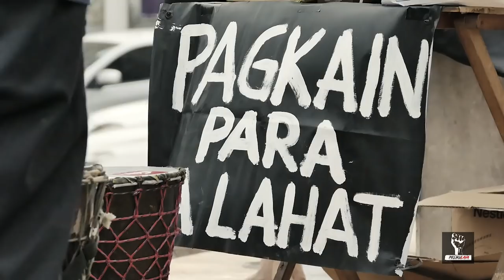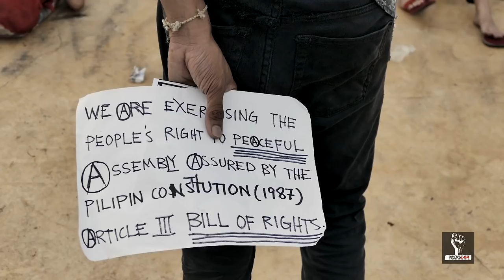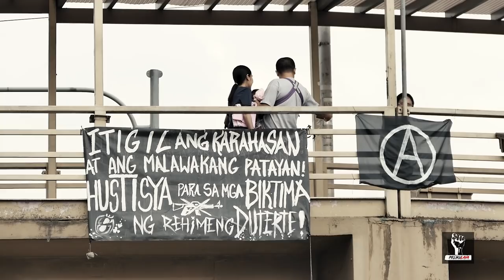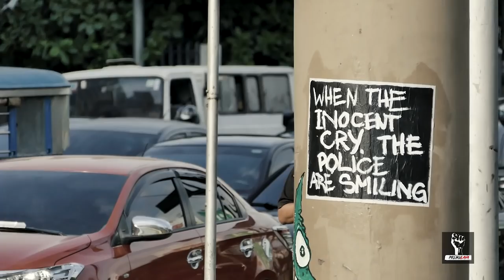FOOD NOT BOMBS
In Solidarity to All the Victims and Casualties of State Atrocities.
Stop the Killings. Justice.
Fake drug war. It is War on Poor.
Nov.17, 2018
Manila, Philippines

SUPPORT PELIKULAYA by liking its Facebook page: Pelikulaya